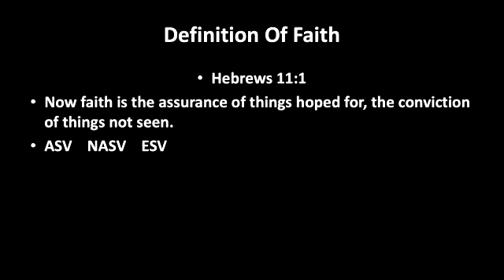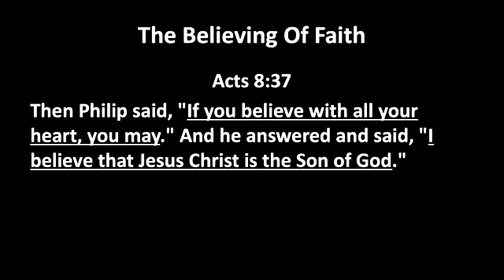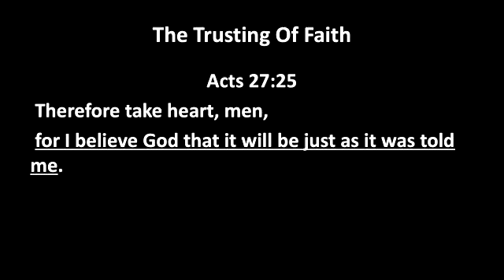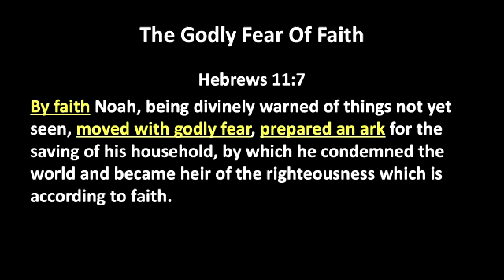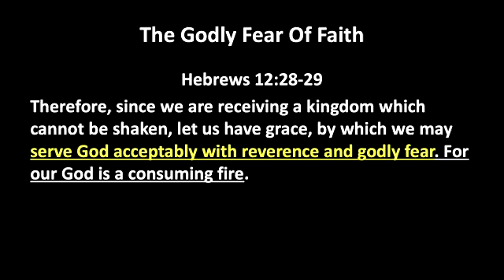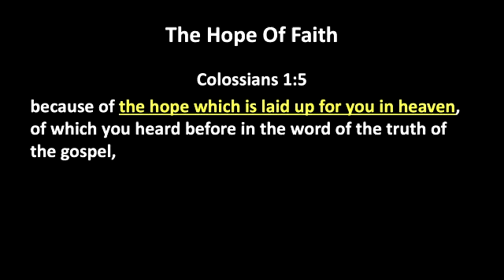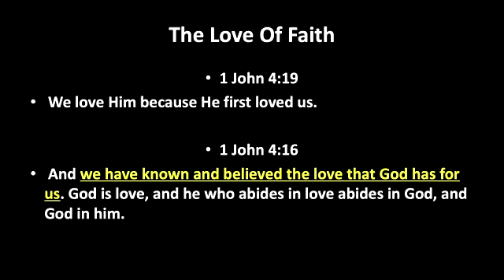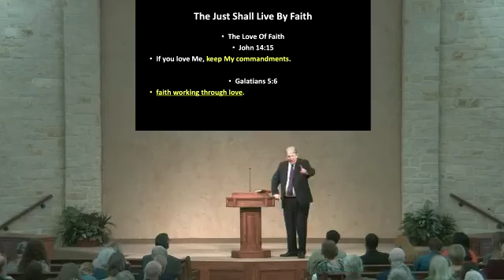"The Aspects of Faith" by Wayne Fancher, October 20, 2024